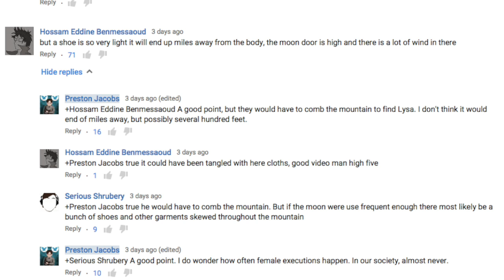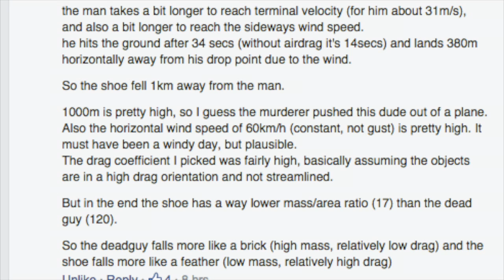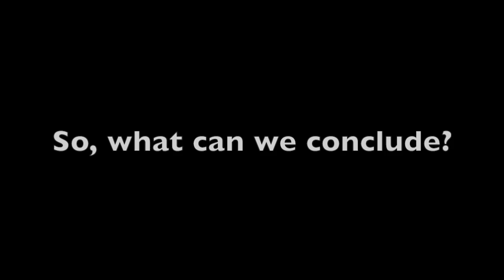Littlefinger's Mistake Science Update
So, if you tossed Lysa and a shoe out a moon door, how far would they land from each other?